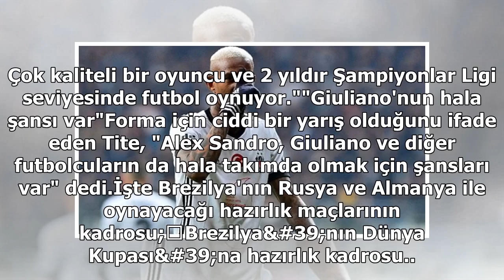Anderson Talisca: Beşiktaş sayesinde seçildim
Beşiktaş'ın Brezilyalı yıldızı Anderson Talisca, milli takıma seçilmesinde takımının rolünün büyük olduğunu söyledi. Kulüp televizyonuna konuşan Talisca, "Milli Takım’a geri döndüğüm için çok mutluyum. Benim için büyük bir onur. Beşiktaş’ın bana tanı...